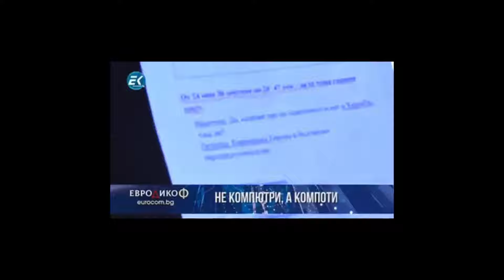The snake bites the hardest when it knows it's dying //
A protest video created by: Lora Krasteva, Lilia Nova and Victoria Valcheva
(English subtitles available. Click on CC button)

In April 2018, Desislava Ivancheva and Biliana Petrova, mayor and deputy mayor of a major area of Sofia, were arrested in the city centre, in an operation worthy of Hollywood. They remained in the street for hours, chained and without access to a lawyer… or a glass of water.

Their story of alleged bribery and local government corruption has galvanised the Bulgarian public and split the country. Who should be trusted: the State or those captured by it?

The snake bites.. is a devised, documentary-style work in progress, shedding light on the surreal world of Bulgarian politics, current protests in the country and the strength of women’s words.